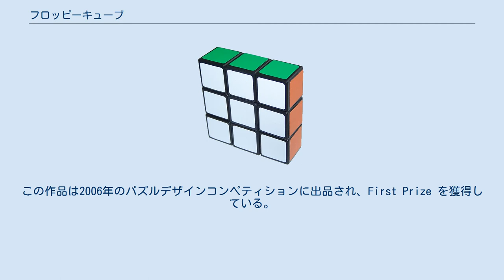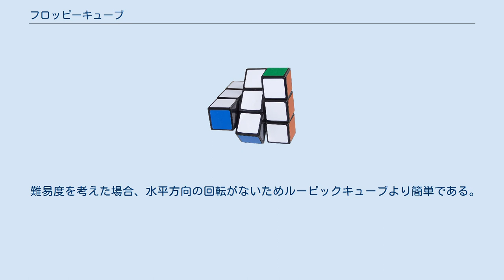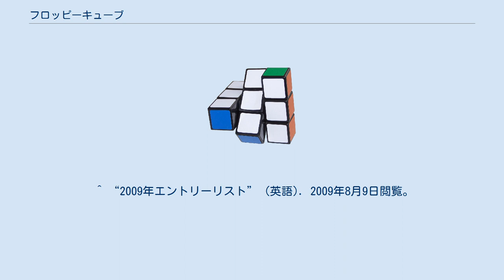フロッピーキューブ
初期状態 回転の様子 フロッピーキューブは、岡本勝彦の考案による立体パズルである。
ルービックキューブの系統に属するメカニカルパズルである。
 「キューブ」という名前が付いているが、形状は立方体ではなく 1×3×3 の直方体である。
 ルービックキューブ発表後、何人かの人物はこれの2次元版を考えているが、実際に回転する機構を考案した人はいなかった。
 岡本はこの作品を2006年かそれ以前に作成した。
この作品は2006年のパズルデザインコンペティションに出品され、First Prize を獲得している。
 2009年に幻冬舎エデュケーションより商品化されている。
 2009年のパズルデザインコンペティションに、同一の作者による発展型である「スーパーフロッピーキューブ」が出品された。
これは2010年5月に「スクランブルキューブ」の名称で同じく幻冬舎エデュケーションより商品化されている。
 2010年12月1日、「Floppy Cube [cushion] Christmas Edition」が個数限定販売された。
「クッション」の名前通り、フロッピーキューブのエッジ部分を斜めに切り落とし、表裏を赤と緑に塗り分けたもの。
側面の色がないため、パリティが変化しており、通常のフロッピーキューブではありえない配置が出現することがある。
 難易度を考えた場合、水平方向の回転がないためルービックキューブより簡単である。
実際、ルービックキューブを水平回転ができないように固定することでフロッピーキューブと同等のパズルを作れる。
 フロッピーキューブが評価された点の一つはその形状である。
ルービックキューブに比べ厚みがないため、回転時に端のキューブが中心部から離れてしまう。
これをうまく保持する機構の存在が、このキューブの価値を高めている。
 ^ “同年のコンペティションの選考結果” (英語). 2009年8月9日閲覧。
 ^ “2009年エントリーリスト” (英語). 2009年8月9日閲覧。